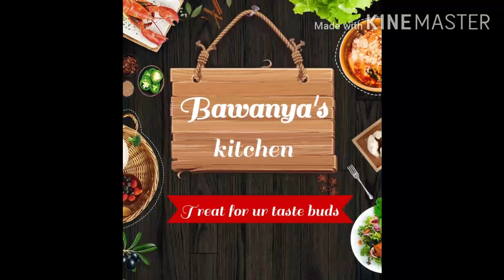வீட்டில் ஈஸியாக செய்யலாம் பாவக்காய் வத்தல் | Bawanya's Kitchen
Easy method to make bittergaurd pappad in home